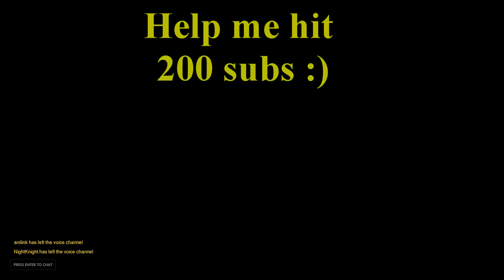Overwatch | Open Beta Gameplay | You Don't Always Win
I'm back with some more Overwatch which I recorded during the Open Beta but forgot I hadn't uploaded it.

Don't forget the goal for my channel is to reach 200 subs. Which would be an amazing achievement for me hit.

You have any hints/tips or general feedback? Then leave them in comments section below. :D

Music Links:

●Intro Music

“Sun Emperor”
by “Tilman Sillescu"